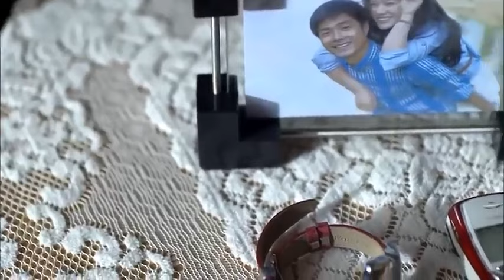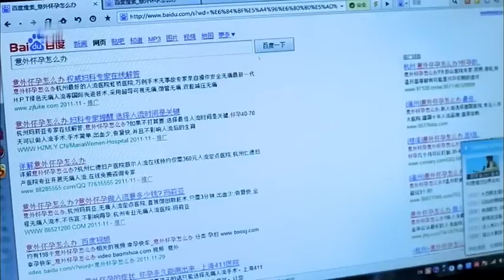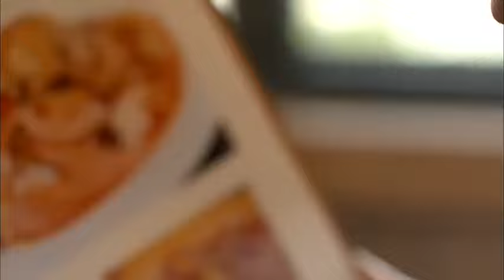MUTLISUB【偏偏宠爱你/A Date With the Future】▶EP 06 💘富家公子一见钟情灰姑娘💘霸气表白你的余生我来守护💃她能否对他打开心门💃 丹尼斯 吴# 马思纯❤️丸子甜剧社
主演：丹尼斯 吴#马思纯#照亮你#A Date With the Future#
简介：富家公子对灰姑娘一见钟情，霸气表白你的余生我来守护，她能否对他打开心门？

❤️更多精彩好剧❤️ More exciting dramas